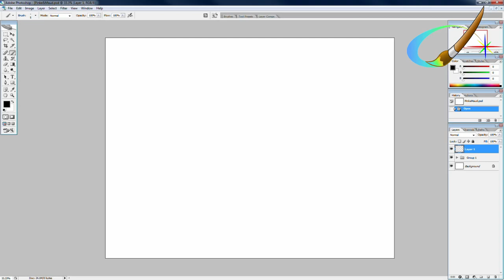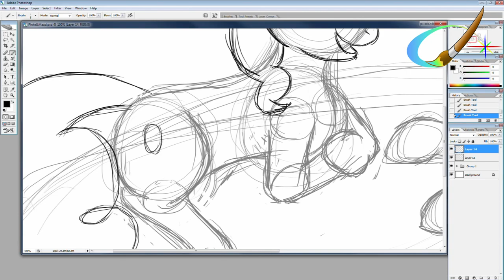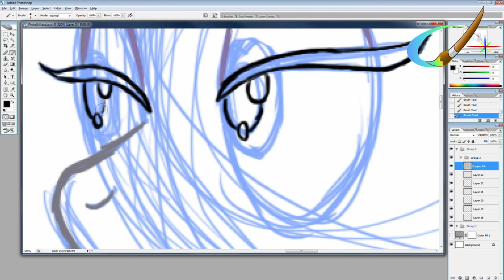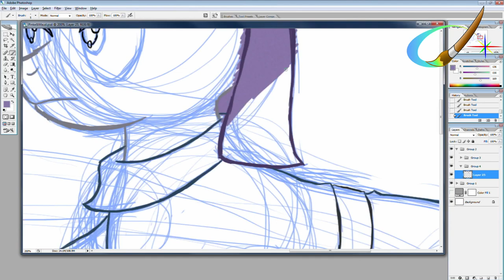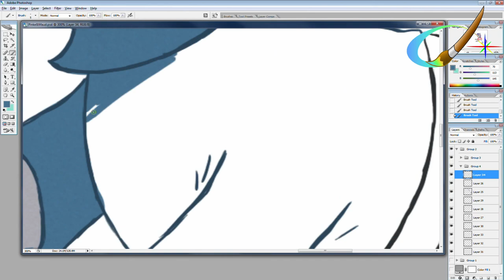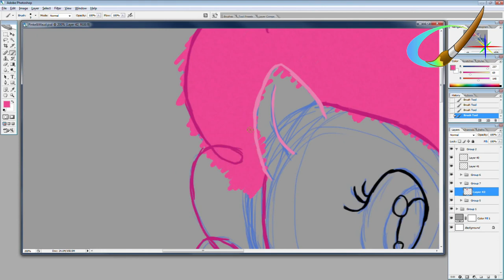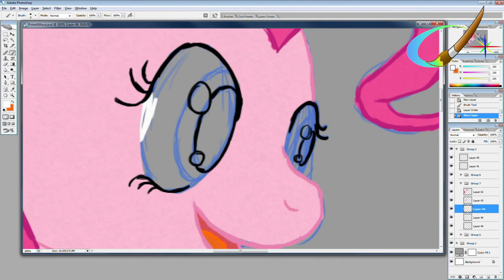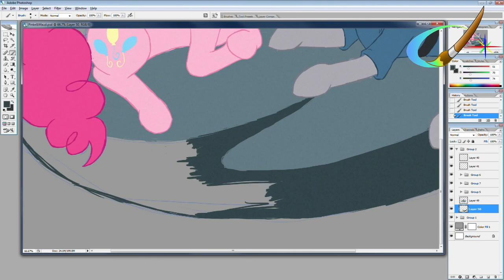Lux Brush And Ember's Thoughts On MLP:FiM S04 E18 - Maud Pie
Welcome to our next podcast/video where we share our thoughts on My little Pony: Friendship is Magic episode 18 of season 4 "Maud Pie". This time my drawing is of Pinkie and Maud sitting on Bolder.